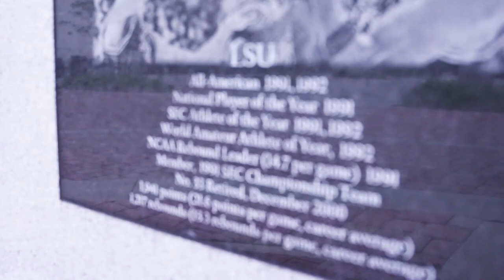Celebrating 50 Years of LSU Basketball at the PMAC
Check out this tribute to the Pete Maravich Assembly Center's 50th anniversary!